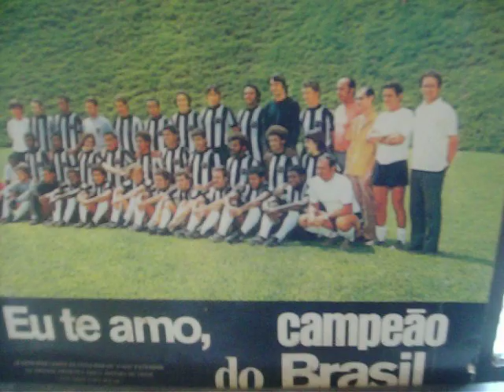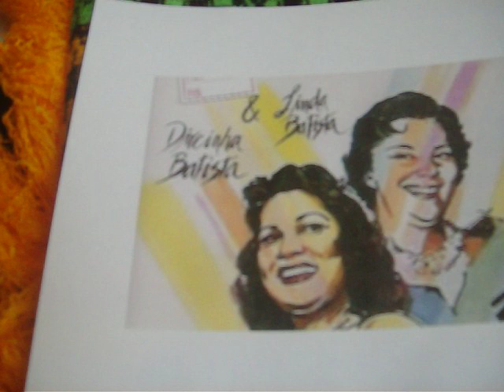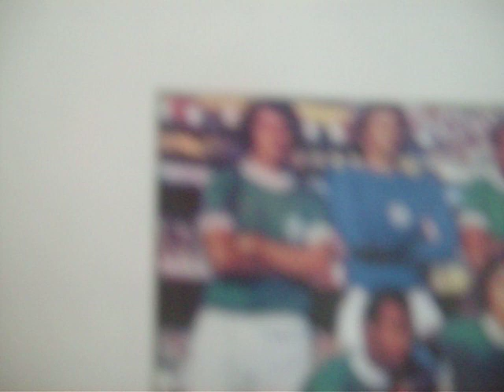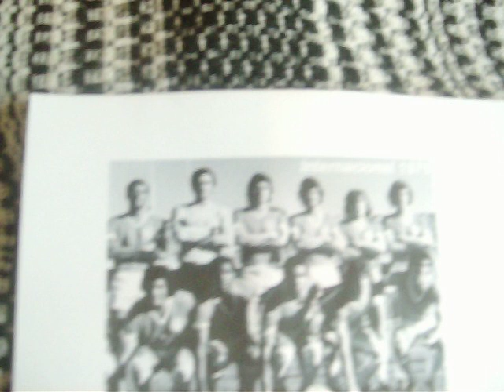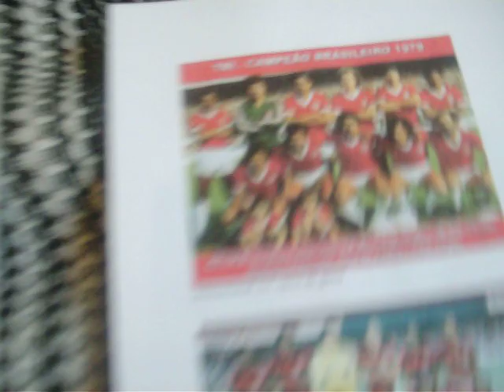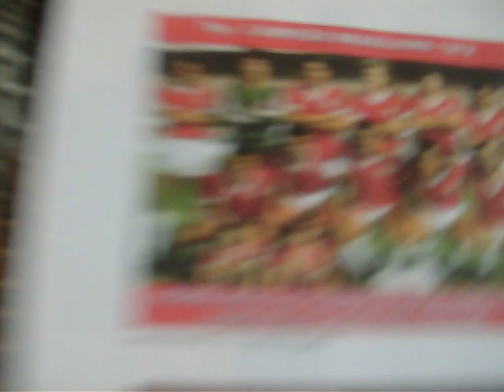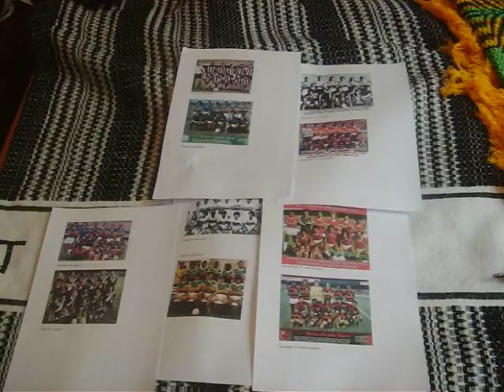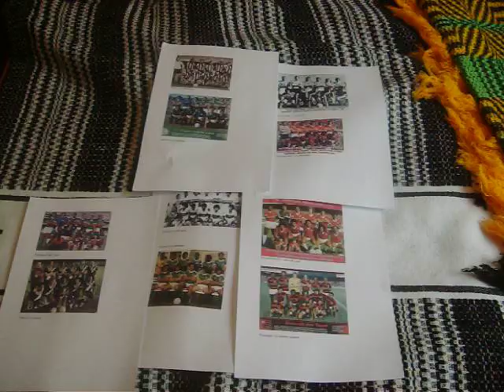Guilherme Jabur LP atletico campeão71 TODOS OS 10 PRIMEIROS TIMES CAMPEOES DO BRASILEIRÃO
Na vida, temos que primeiro subir o primeiro degrau da escada para chegar até o topo, seja na escola, no trabalho,etc.A imensa escada que é o campeonato brasileiro o primeiro a subir o degrau foi o clube atlético mineiro. Os dez primeiros campeões deste campeonato foram o seguinte:
1971  atletico 1x0 botafogo   vice são Paulo
1972 palmeiras 0x0 botafogo
1973palmeiras 0x0 são Paulo
1974 vasco da gama 2x1 cruzeiro
1975 internacional 1x0 cruzeiro
1976 internacional 2x0 corinthians
1977 são Paulo 0x0 atletico MG   primeira decisão por pênalti
1978 guarani de campinas 1x0 palmeiras
1979 internacional RS 2x1 vasco da gama
1980 flamengo RJ 3x2 atletico MG

Realmente o que posso dizer é que posso comparar essas duas décadas de 1960 e 1970 como uma fertilidade na área de futebol. Como disse no vídeo  os 10 melhores lps da humanidade. Então podemos dizer que os jogadores dessa época é como ser os artistas da era do vinil em comparação ao cd.
Hoje existem jogadores bons, porem falta algo que falta também na área da musica, carisma. carnaval fora de epoca foi a conquista do ateltico